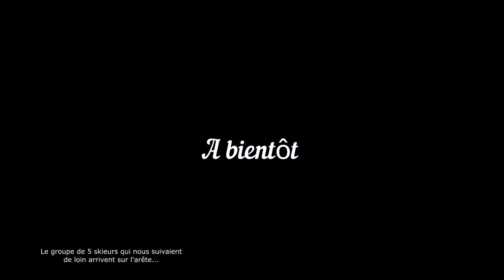Mont Colmet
Randonnée à ski dans le Val d'aoste au Mont Colmet 3014m au dessus du beau lac d'Arpy